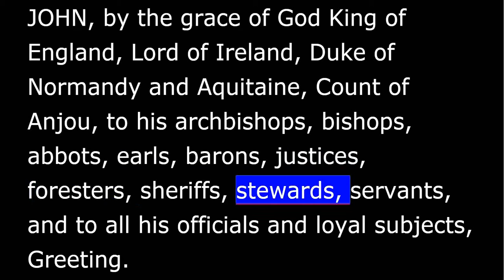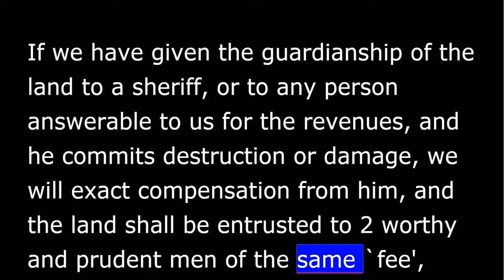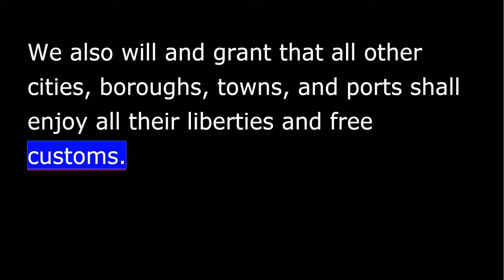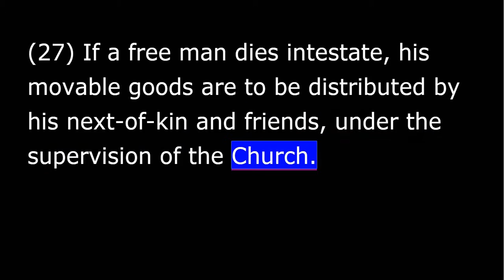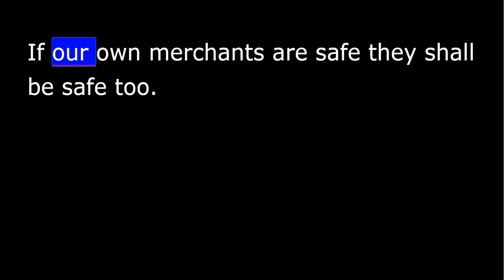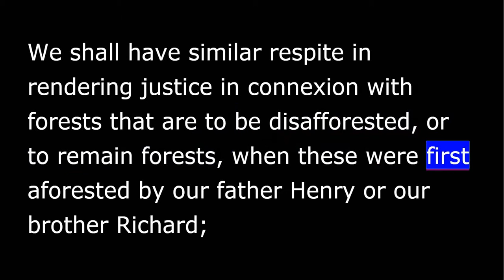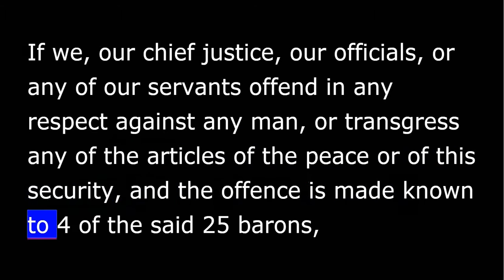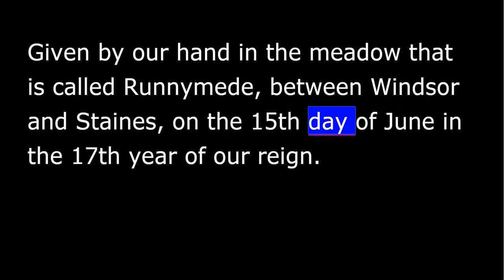Magna Carta - 1215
From the British Library(link below)
Magna Carta, meaning ‘The Great Charter’, is one of the most famous documents in the world. Originally issued by King John of England (r.1199-1216) as a practical solution to the political crisis he faced in 1215, Magna Carta established for the first time the principle that everybody, including the king, was subject to the law. Although nearly a third of the text was deleted or substantially rewritten within ten years, and almost all the clauses have been repealed in modern times, Magna Carta remains a cornerstone of the British constitution. Most of the 63 clauses granted by King John dealt with specific grievances relating to his rule. However, buried within them were a number of fundamental values that both challenged the autocracy of the king and proved highly adaptable in future centuries. Most famously, the 39th clause gave all ‘free men’ the right to justice and a fair trial. Some of Magna Carta’s core principles are echoed in the United States Bill of Rights (1791) and in many other constitutional documents around the world, as well as in the Universal Declaration of Human Rights (1948) and the European Convention on Human Rights (1950).